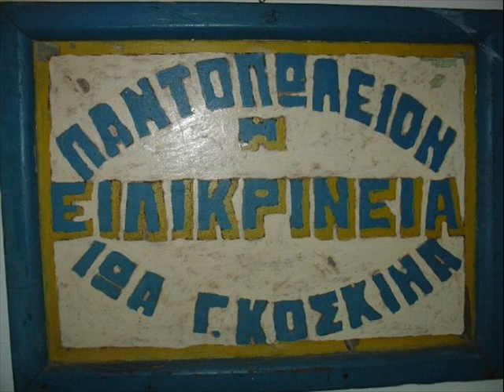ΣΤΕΝΩΜΑ ΕΥΡΥΤΑΝΙΑΣ STENWMA EVRYTANIAS PALIE FWTOGRAFIES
Για να θυμούνται οι παλιοί και να μαθαίνουν οι νέοι!